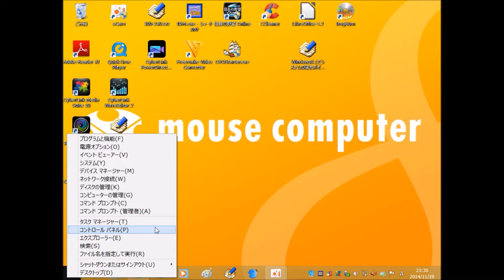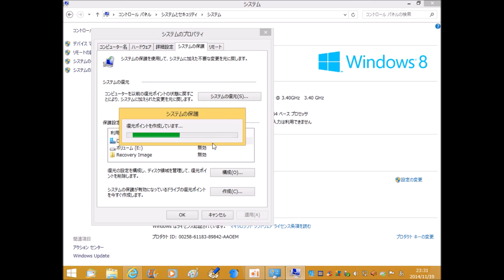Windows8.1でシステムの復元ポイントの手動作成と自動作成のやり方第1回目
Windows8.1のシステムの復元ポイントの手動作成と自動作成の説明第1回目です。ブログ記事はこちら以下